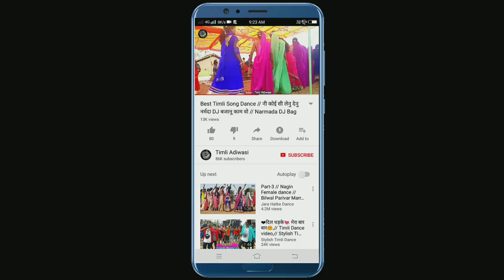पाय मा झाजरया वाली वो, तुसे देखने मारो मन करे वो // Best Adiwasi Video Dance // Timli Mix video